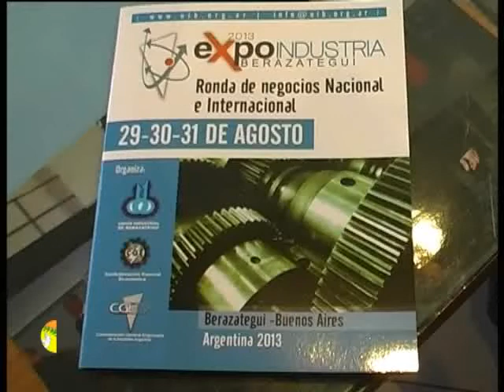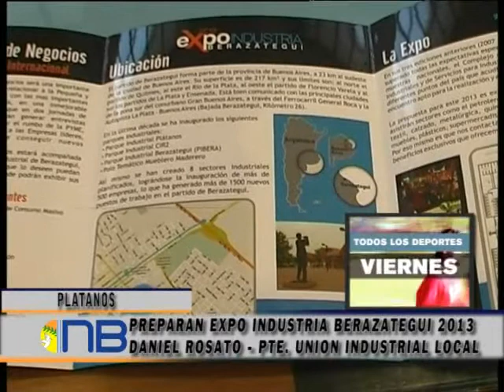PREPARAN EXPO INDUSTRIA BERAZATEGUI 2013